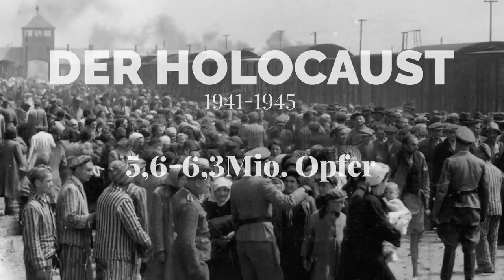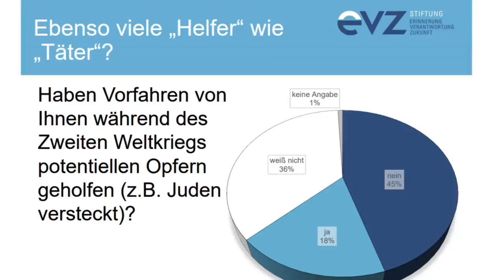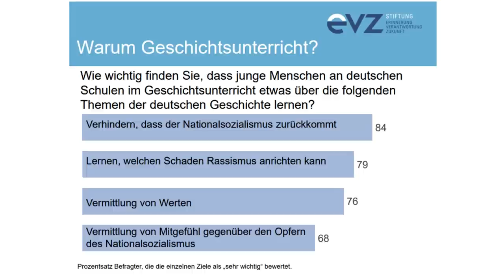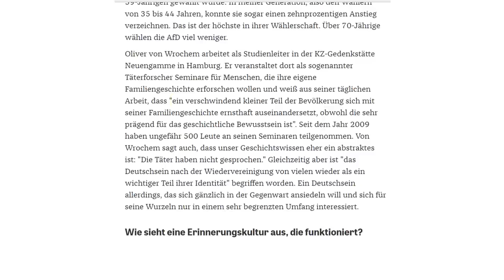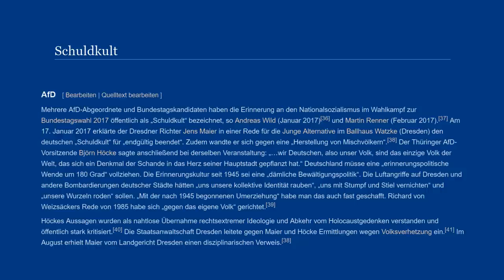Warum wir uns falsch an den Holocaust erinnern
Unsere Erinnerungen an den Holocaust sind trügerisch. Eine neue Studie zeigt, dass sich in Bezug auf die eigene Familie Erinnerungslücken bilden.

Schaut gern mal vorbei!

Wir sind 2 Studenten mit einer Vorliebe für kontroverse Themen, hitzige Diskussionen und simpel-schöne Visualisierungen. Hier findest du alle drei. Abo m'kay?

Cheers
Jonas & David (Simplicissimus)